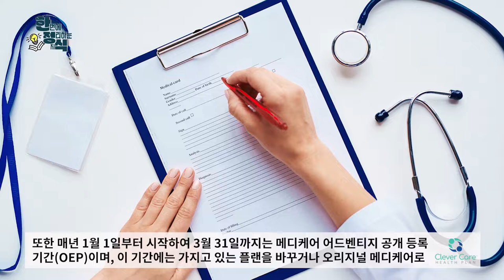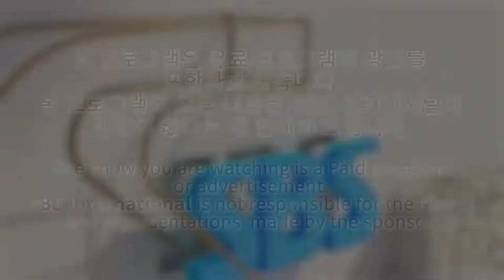Clever Care_ What is Medicare? _메디케어란 무엇입니까?_다른 경쟁사들 사이에서 클레버 케어만의 차별화는 무엇이 있을까요?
1. 미국의 건강 보험이 처음이라 메디케어에 대한 지식이 하나도 없습니다. 보험료, 본인부담금, 코페이먼트, 공동부담금 등 이게 다 무슨 뜻인가요?

메디케어는 연방 건강 보험 프로그램으로, 오리지널 메디케어는 파트 A 병원 보험과 파트 B 의료 보험을 포함하는 유료 서비스 플랜입니다. 만약  소셜 시큐리티를 통해 은퇴나 장애 급여를 신청하시는 경우, 자동으로 오리지널 메디케어에도 가입이 신청됩니다. 만약 위 두 케이스가 아니라면 돌아오는 연간 보험 가입 신청 기간인 10월 15일에서 12월 7일 동안 별도로 가입을 신청하실 수 있습니다.

2. 메디케어는 언제 등록할 수 있나요?

메디케어는 65세 이상을 대상으로 하는 건강 보험입니다. 65세가 되기 3개월 전부터 가입할 수 있기 때문에, 65세가 가까워져 오는 시점에 미리 알아보시는 것을 권장합니다. 말기 신장질환(ESRD) 또는 ALS(통칭 루게릭병)와 같은 장애가 있으면 더 일찍 메디케어 대상자가 될 수 있습니다. 메디케어에 대상이 되신다면, 본인에게 필요한 옵션을 잘 이해하셔야 향후 많은 시간과 비용을 절약하실 수 있습니다. 체크리스트를 작성하고 메디케어 옵션 중에 본인에게 필요한 조건과, 원하는 커버리지를 확인해보세요. 메디케어 플랜과 같이 중대한 결정을 최대한 마지막까지 미루는 분들이 계시는데 이는 결코 좋은 선택이 아닙니다. 여러 보험사에서 어떤 옵션들을 제공하는지 미리 확인해보세요. 클레버 케어 커뮤니티 센터 중 엘에이 한인타운 또는 편하신 곳에 방문하셔서 무료 메디케어 101 세미나 또는 요가, 명상과 같은 웰빙 세미나에 등록하시고, 클레버 케어 직원들과 직접 만나셔서 저희가 여러분의 문화와 일상에 필요한 요소들을 얼마나 잘 이해하고 있는지 확인해보세요.

3. 오리지널 메디케어와 메디케어 어드밴티지 플랜의 차이점은 무엇인가요?

오리지널 메디케어에는 서비스를 사용하실 때마다 비용을 지불하고, 매년 초에 본인부담금이 발생하며, 오리지널 메디케어 플랜에 포함되지 않는 처방약 플랜을 추가하셔야 합니다. 오리지널 메디케어는 일부 서비스만 커버가 되며, 필요하신 모든 서비스가 포함되지는 않습니다. 예를 들어 오리지널 메디케어는 치과 진료, 정기적인 시력 및 청력 검진 및 관리를 커버하지 않습니다.

메디케어 어드밴티지 플랜은 메디케어가 승인한 개인 회사의 보험 플랜입니다. 보통 메디케어 어드밴티지 플랜은 오리지널 메디케어의 파트 A와 파트 B는 물론이고, 대부분 파트 D의 처방약 플랜까지도 포함됩니다. 또한, 오리지널 메디케어가 보장하지 않는 시력, 청력 및 치과 서비스에 대해 추가 혜택을 제공합니다. 메디케어 어드밴티지 플랜은 메디케어 커버리지 규정을 준수해야 하며, 여러분은 연방 정부에서 규정하는 보험 혜택을 계속 받게됩니다.

가장 큰 차이점은 오리지널 메디케어는 지출해야 할 비용이 제한 없이 빠르게 불어날 수 있는 서비스별 요금 플랜이고 메디케어 어드밴티지 플랜은 그런 단점을 보완하여 보다 포괄적인 서비스 커버리지를 일 년 내내 제공한다는 점입니다. 클레버 케어는 메디케어 어드밴티지 플랜입니다.

4. 메디케어 파트 D에 제때 가입하지 않으면 벌금이 있다는 것이 사실인가요?

예, 사실입니다. 등록 지연 벌금의 경우, 얼마나 오랫동안 파트 D 또는 처방약 보험 커버리지가 없으셨는지에 따라 비용이 청구됩니다.

메디케어가 처음이신 어르신들은 꼭 알아두셔야 할 몇 가지 중요한 것들이 있습니다! 오리지널 메디케어는 파트 A(병원 보험)와 파트 B(의료 보험)를 보장합니다. 파트 D(처방약 보장)는 오리지널 메디케어에 포함되지 않기 때문에 벌금을 지불하지 않으려면 파트 D 플랜에 가입하셔야 합니다. 파트 D 등록 지연 벌금액은 매년 변경되며 파트 D 없이 지낸 기간에 따라 다릅니다.

이러한 벌금을 피하고 싶으시다면 두 가지 옵션이 있습니다. 메디케어 처방약 플랜에 가입하시는 방법이 있는데 추가 월 보험료를 내야 하실 수 있습니다. 아니면 처방약 혜택을 보장하는 메디케어 어드밴티지 플랜에 가입하는 방법도 있습니다. 캘리포니아의 많은 메디케어 어드밴티지 HMO 플랜은 무료 가입으로 처방약 보장에 월 보험료를 지불할 필요가 없습니다. 그 중 클레버 케어는 월 보험료, 본인 부담액이 없는 어드밴티지 플랜을 제공하며, 오리지널 메디케어가 보장하는 모든 것을 제공합니다. 더불어 포괄적인 치과, 시력, 청력 혜택과 더불어 플랜 허용 한도 내 무제한 침술 치료, 한방 건강 보조제와 같은 한방 의학을 커버합니다.

클레버 케어 헬스 플랜은 로스앤젤레스, 오렌지 카운티, 샌디에고 지역 등을 포함하는 남가주를 기반으로 하는 메디케어 어드밴티지 HMO 플랜입니다. 자세한 정보는 언제든지 문의 주세요.

5. 다른 경쟁사들 사이에서 클레버 케어만의 차별화는 무엇이 있을까요?

아주 좋은 질문을 해주셨네요. 차별화되는 점은 정말 많습니다.
먼저 첫째로, 클레버 케어는 일반적인 치과 검사, 클리닝, 엑스레이 및 불소 치료가 커버됩니다. 가입하신 플랜에 따라 충전과 충치 치료, 크라운, 의치, 신경치료 등 기타 다수의 치과 비용을 지불할 수 있는 연간 최대 $2,500의 수당을 받을 수 있습니다. 둘째로, 클레버 케어는 정기 시력 및 청력 검사 제공 외에도 안경, 콘택트렌즈, 보청기 수당을 제공합니다. 셋째, 한국인 상담원이 있는 것은 물론 여러분의 전통과 가치를 이해하고 존중합니다. 가족과 커뮤니티는 건강과 일상적 복지에 빼놓을 수 없는 중요한 부분으로 클레버 케어에서 소중하게 생각하는 것 중의 하나입니다. 여러분은 저희에게 가족과 같으며 저희는 여러분의 커뮤니티의 일원인 것을 영광스럽게 생각하고 큰 자부심을 느낍니다.

6. 하지만 같은 혜택을 제공하는 다른 메디케어 어드밴티지 플랜도 있습니다. 추가로 다른 점은 무엇이 있을까요?

대부분의 메디케어 어드밴티지 플랜은 보편적인 대중을 대상으로 설계되며 개개인의 웰빙 취향이나 문화는 반영되지 않고 있습니다.. 클레버 케어는 여러분의 건강과 일상 모두를 고려합니다. 저희의 플랜은 동서양의 의료 방식을 모두 커버하는 혜택을 포함하기에 여러분은 필요한 건강 관리를 위한 추가 비용 걱정이 없습니다. 예를 들어 가장 인기 있는 플랜 옵션 중 하나는 의사 추천서 없이 무제한으로 침술을 이용할 수 있는 플랜 옵션입니다. 침술 사용 횟수에 제한이 있거나 매번 의사 추천서를 받아야 하는 대다수의 다른 메디케어 어드밴티지 플랜과 비교하면 저희만의 특별한 혜택이라고 볼 수 있겠죠.

또한 한방 건강 보조제, 피트니스 운동 및 일반의약품(OTC) 제공을 위해 유연한 수당 지급 제도를 제공합니다. 예를 들어 야외에서 운동하는 것을 선호하신다면 골프 또는 LA Fitness와 24Hr Fitness와 같은 헬스장(혹은 짐)멤버십에 이 수당을 사용하실 수 있습니다!

한방 건강 보조제나 처방전 없이 구입할 수 있는 일반의약품의 경우 일상 제품들도 이 안에 다수 포함됩니다.

예를 들면, 기력 보충과 체력 유지를 위한 홍삼 추출물 또는 홍삼등이 포함됩니다.

한방 제품만이 아닙니다. NyQuil, Vaseline, 및 Alka-Seltzer 대중적인 브랜드까지도 많이 포함되어 있습니다. 붕대 및 응급 처치 키트와 같은 가정용품 및 칫솔과 치약도 커버됩니다!

또한 부항, 지압, 괄사, 쑥뜸 및 적외선 치료와 같은 한방 치료도 보장됩니다. 저희는 이러한 치료와 테라피가 여러분의 건강관리의 중요한 일부라고 확고하게 믿고 있기에, 여러분의 플랜에 필수적으로 포함되어야 한다고 생각합니다.

7. 저는 메디케어 어드밴티지 HMO 플랜이 있습니다. 치과를 가야 하면 어떻게 해야 하나요? 주치의에게 추천서를 받아야 하나요?

클레버 케어는 치과 진료에 추천서가 필요하지 않습니다. 회원이라면 정기 검진, 클리닝, 엑스레이, 불소 치료와 같은 일상적인 치과 진료와 더불어
충치 치료, 신경 치료, 크라운, 의치 등 포괄 서비스를 사용할 수 있는 경쟁력 있는 치과 수당을 받을 수 있습니다. 여러분의 플랜에 따라서 치과 비용 지불에 사용할 수 있는 연간 최대 $2,500의 수당을 받을 수 있습니다.

8. 메디케어 플랜을 바꾸더라도 담당 의사선생님을 바꾸고 싶지는 않습니다. 어떻게 해야 하나요?

클레버 케어 상담원에게 문의하세요. 클레버 케어는 한국인 고객상담사들이 있는 회원 서비스를 제공하며, 모국어로 메디케어에 관한 내용을 상담하실 수 있습니다. 클레버 케어 네트워크의 [15,000]개 이상의 의료 시설과 남가주의 [55]개 이상의 주요 병원 중에 여러분의 담당 의사가 포함되어 있는지 확인해 드릴 수 있습니다.

관심이 있으시다면 다가오는 10월 15일에서 12월 7일까지의 연간 가입 신청 기간에 메디케어 플랜에 새로 가입하시거나 새로운 플랜으로 바꾸실 수 있습니다. 하지만 그때까지 기다리지 않으셔도 됩니다. 생각보다 시간은 많지 않습니다. 로스앤젤레스, 오렌지 카운티, 샌디에고 지역에 거주하고 메디케어 자격이 있으시다면 가능한 한 빨리 클레버 케어 메디케어 상담원에게 문의하셔서 필요한 정보를 얻으시기 바랍니다. 또한 웹사이트에서 더 많은 정보를 확인하시거나 온라인 등록을 하실 수 있습니다.

클레버 케어로 바꾸시면 본인 부담 비용을 줄이실 수 있고 온전히 여러분의 건강에만 집중할 수 있는 헬스케어 커버리지의 혜택을 누리실 수 있습니다.

지금 바로, 전화 주시거나 웹사이트를 방문해 주세요.
ko.GetCleverCare.com